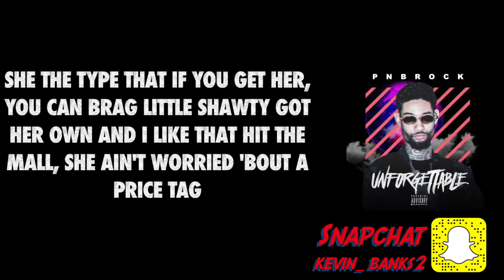PnB Rock-Unforgettable (Official Lyrics)